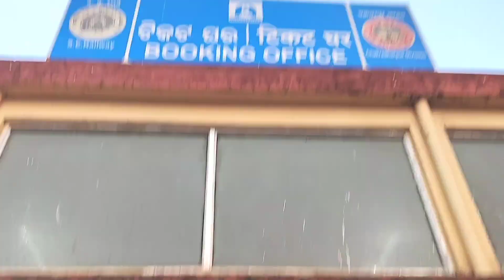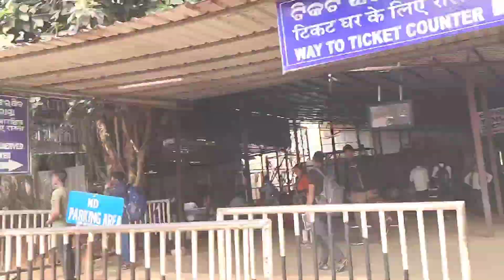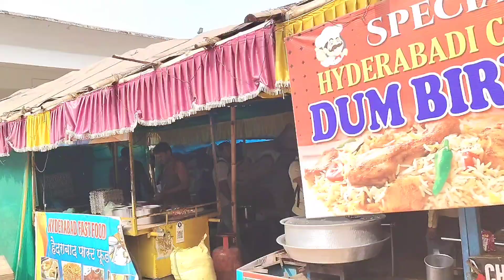ଟ୍ରେନ୍ ଏବଂ ମୋ ନିଜ ମଧ୍ୟରେ କି ମୁହୂର୍ତ୍ତ |@dkrpravas322